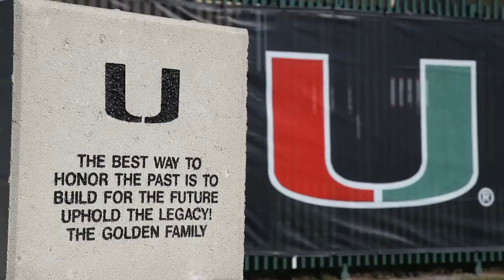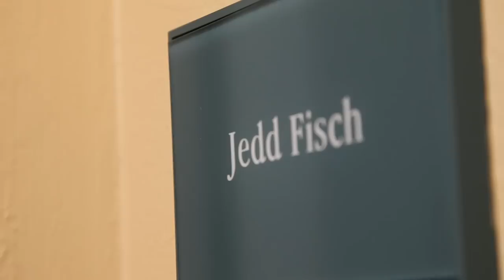Raising Canes: Jacory's Story (Episode 42 Part 1)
Raising Canes Episode 42 Part 1 focuses on the career of Jacory Harris. The backdrop for the episode is set around excerpts from the Canes win at USF and the final drive that Harris led to seal the win.